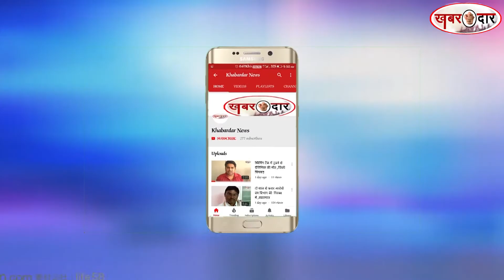पवार ,गडकरी की रहस्यमय मुलाकात ,पुणे